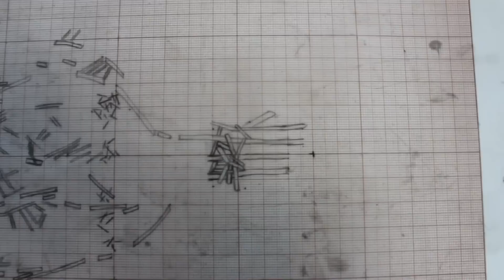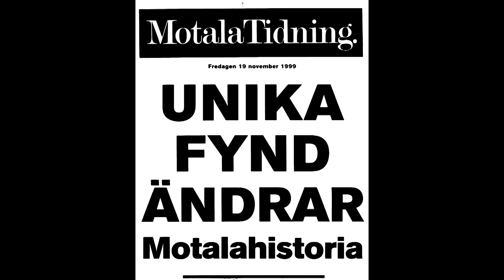Arkeologi vid Motala ström, del 4